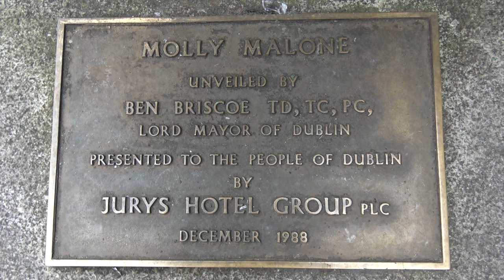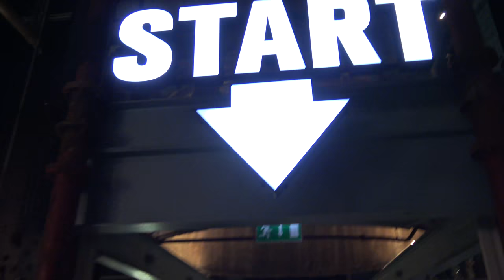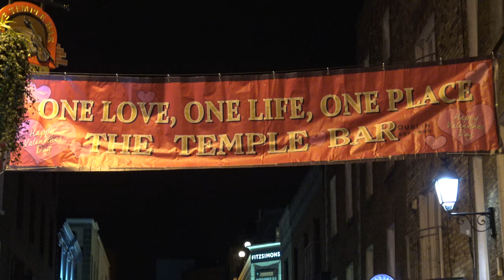¡Nos vamos a Dublín!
¡Viajamos a Dublín!

Visitamos la capital irlandesa para conocer su historia, tradiciones y gentes. Hacemos un recorrido turístico por sus principales atracciones (Christ Church, St. Patrick's Cathedral, Dublin Castle, Molly Malone, Trinity College, Temple Bar, Guinness Storehouse, O'Connels Street...) y probamos su gastronomía.

Acompáñanos en este viaje y déjate empapar por una de las capitales con mejor ambiente del planeta. ¡Nos vemos en Dublín!